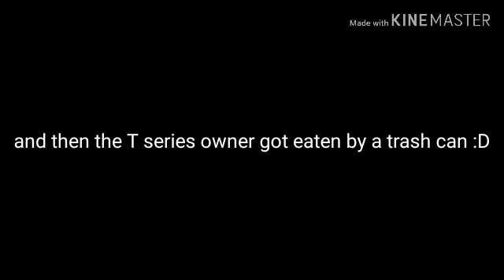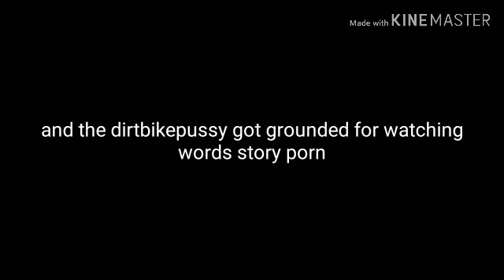(YTP) the 14th hell of High ads! (Pls dont take this or report this or ban me youtube)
This was for Malisa reacts